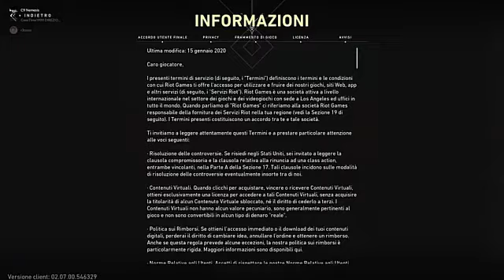VALORANT E18 NEMESIS,RECO e PENIX